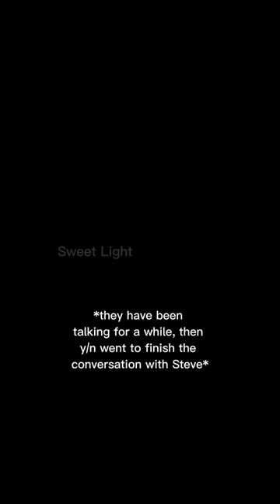Just one step | part 9 | Steve & y/n Barnes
check playlist to see all episodes